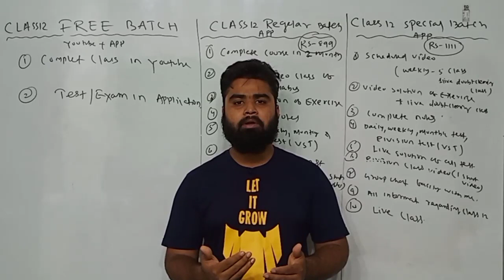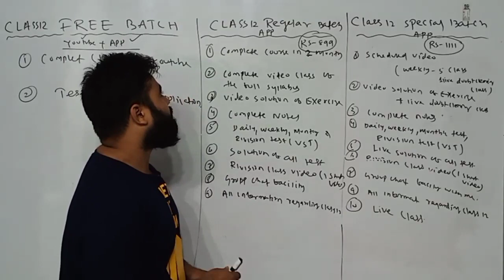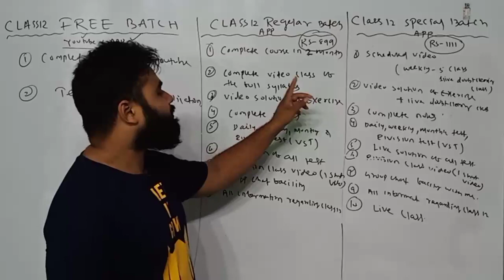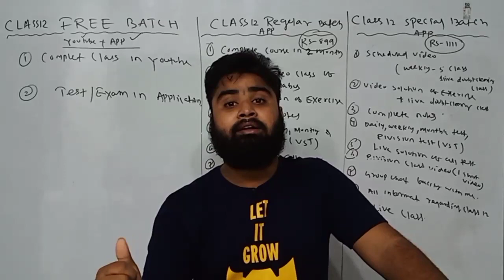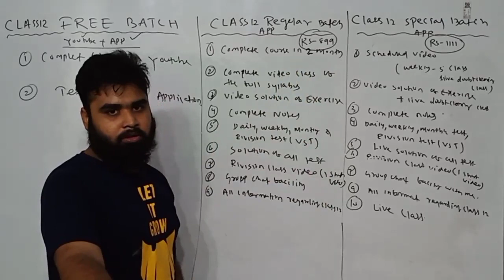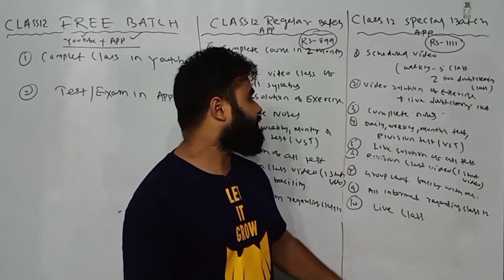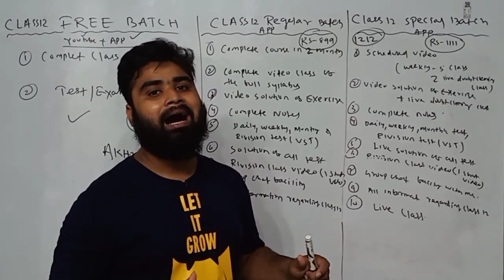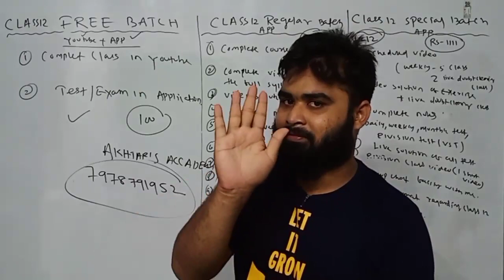CLASS12 MATHEMATICS | 3 BATCH | FULL.YEAR BATCH | LOWEST COST EVER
AIFM EDUCATION has its own app now.ON NAME AKHTAR'S ACCADEMY
Keep learning, keep growing.

Hey! Come and learn something new on AKHTAR'S ACCADEMY. Here’s a course you might like: CLASS12 SPECIAL BATCH by MD ADIL AKHTAR.

Hey! Come and learn something new on AKHTAR'S ACCADEMY. Here’s a course you might like: CLASS12 REGULAR BATCH by MD ADIL AKHTAR.